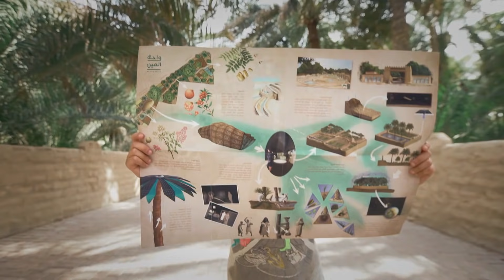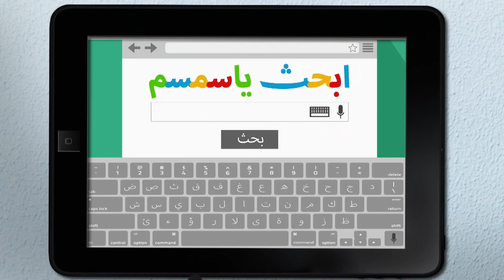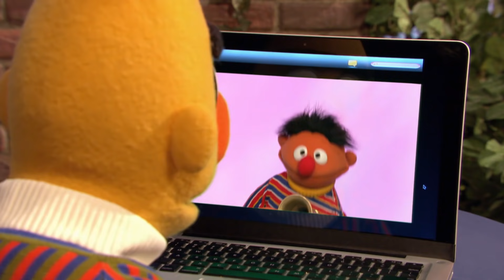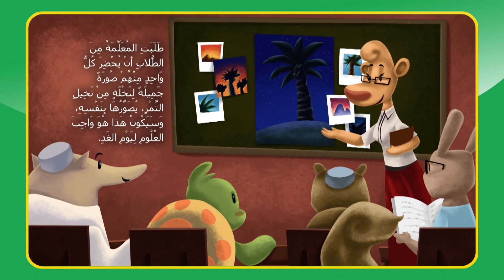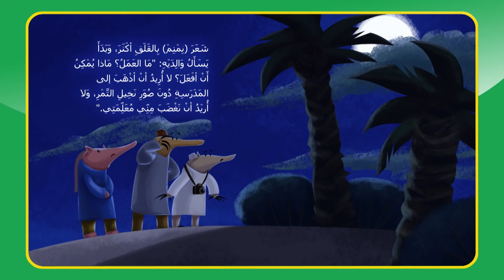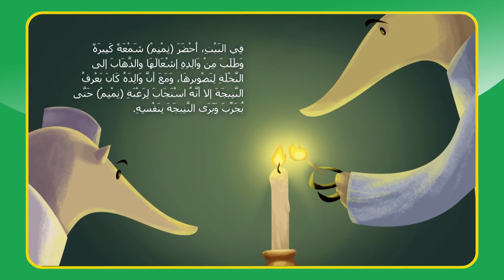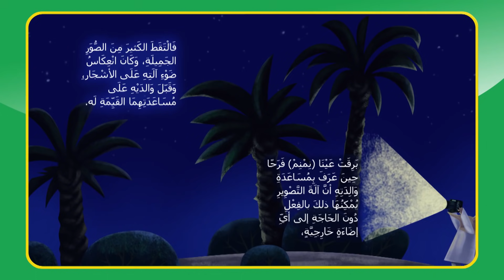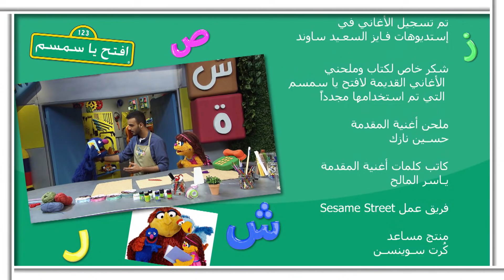المعرفة واستخدام التكنولوجيا - افتح يا سمسم الموسم الثاني - الحلقة 23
تهدف حلقة المعرفة إلى تشجيع الأطفال على المشاركة بشكل أخلاقي عبر الإنترنت والاستفادة الإيجابية من التكنولوجيا

هل تبحثون عن مقاطع وحلقات جديدة للأطفال من برنامج أهلاً سمسم من مبتكري افتح يا سمسم وشارع السمسم؟ قوموا بالمشاهدة هنا

يمكنكم مشاهدة المزيد من الحلقات الكاملة و مقاطع تعليمية جديدة للأطفال من مبتكري افتح يا سمسم هنا